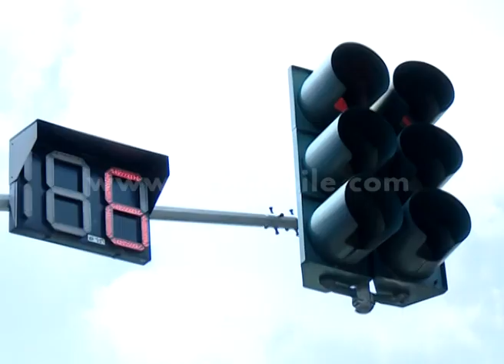Kesal dengan perkataan Alex, Ian Melly ngejar Alex [Anak Jalanan] [11 Des 2015]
Saat Ian dan Melly naik motor berdua, mereka bertemu dengan Alex dijalan. Alex pun menghina Ian. Karena kesal dengan perkataan Alex, Ian-Melly pun kebut-kebutan dengan Alex.